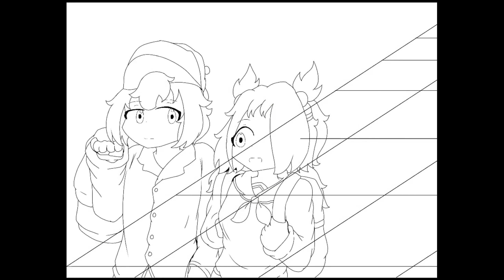Epic Battle Fantasy - After School!